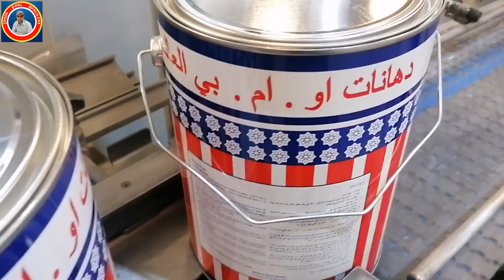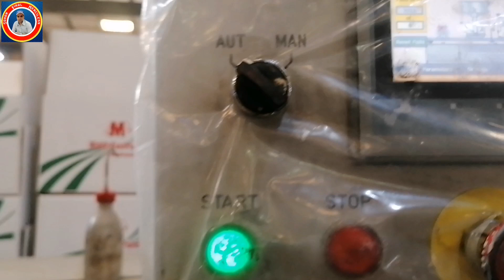Paint Company | Automatic Paint filing Machine | Red Oxide Metal Primer